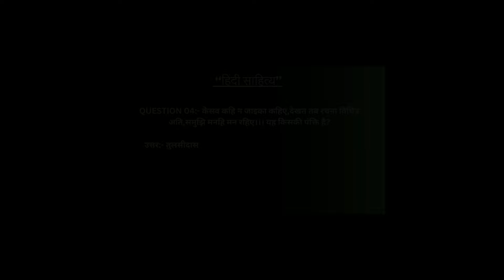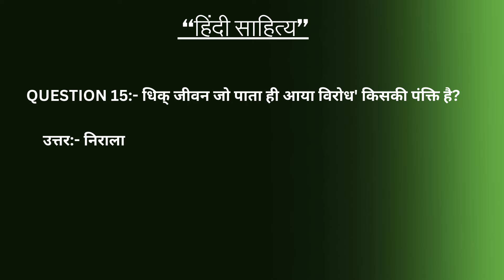CG SET HINDI | CG SET EXAM 2024 | CG SET EXAM 2024 NOTIFICATION | HINDI SAHITYA | CG VYAPAM EXAM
cg set
cg set 2024
cg vyapam cg set
cg set 2024 notification
cg set exam 2024
cg vyapam

Hello Student's Yah youtube channel Education biased hai. Hamare es channel "Nand Era - Education Platform" me ap sabhi ko National Current Affairs,state current affairs, UPSC,IAS,state psc,vyapam,chhattisgarh current affairs jaise exam se related sabhi prakar ke news,information,current affairs aur update milenge.
so,aap sabhi Daily current affairs aur new update jankari pane ke liye es channel ko subscribe kar le or bell icon ko press kar le.Taki apko Daily Education se related current affairs aur information milti rahe.